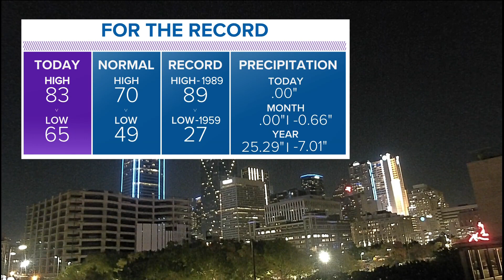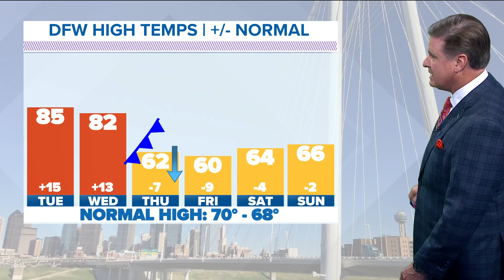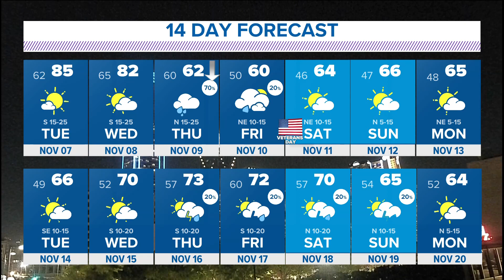DFW weather | Cold front to hit North Texas overnight Wednesday, 14 day forecast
The front is expected to hit at about 3 a.m. Thursday.